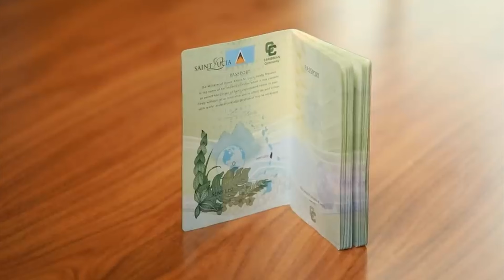Opposition Leader Threatens Legal Action Over CIP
Leader of the Opposition, Allen Chastanet has threatened legal action as he continues to urge the government to take definitive action to address allegations surrounding the island’s Citizenship By Investment Program.